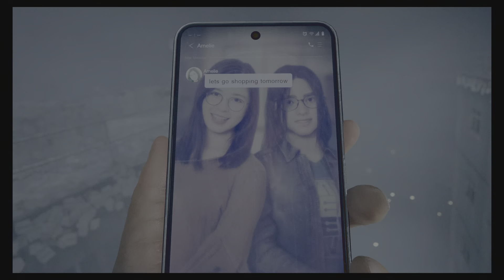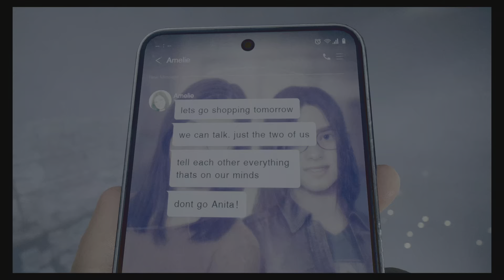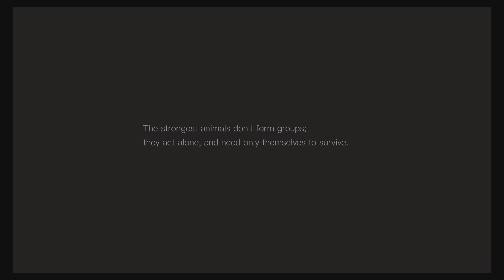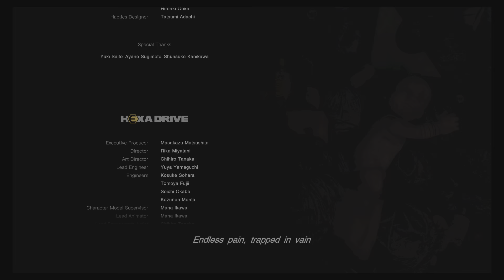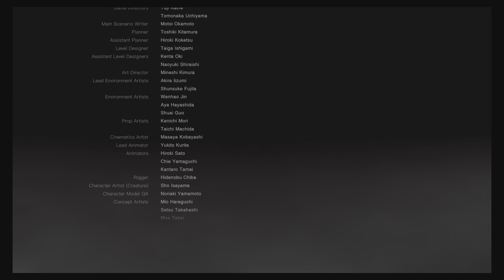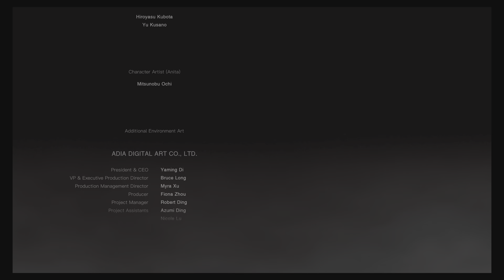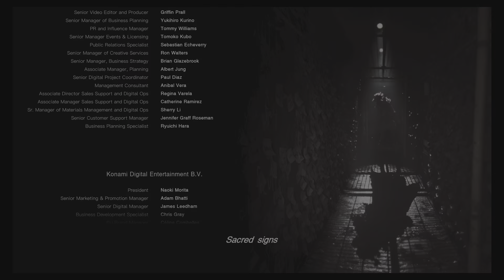SILENT HILL - Final Part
can't finish till we see more madness experience let's continue!